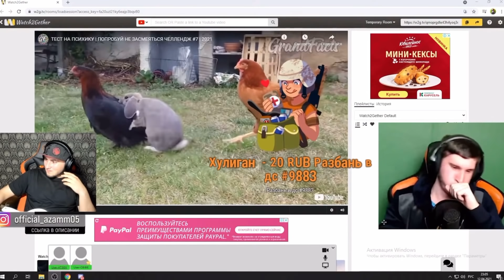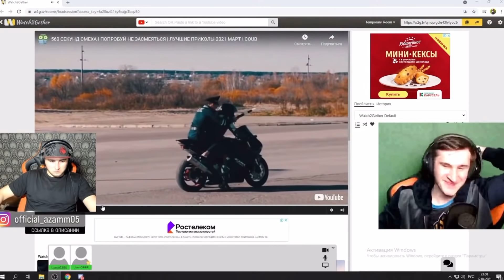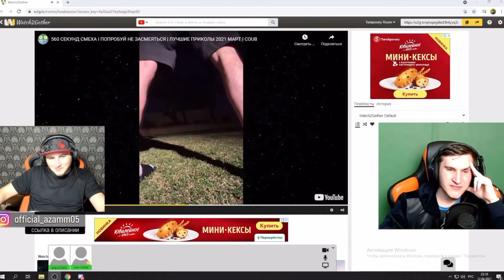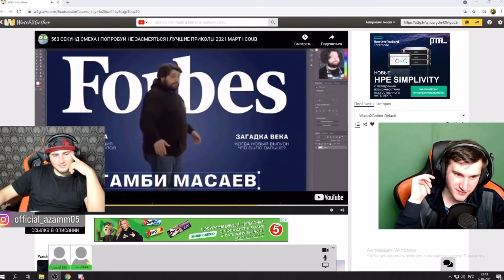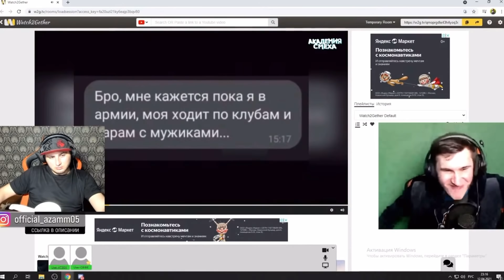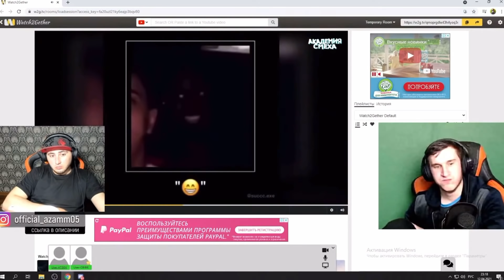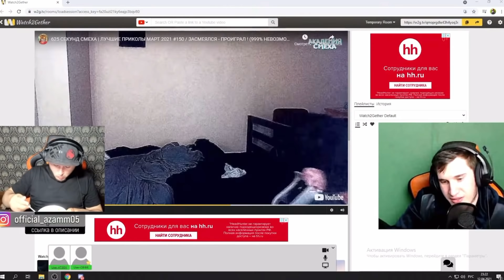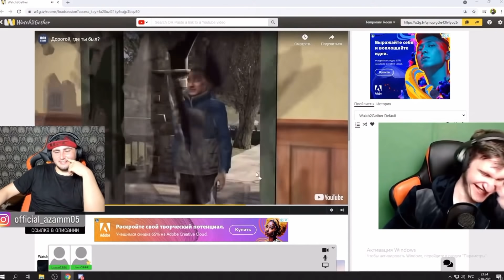АЗАММ И ТРЕШЕР НЕ ЗАСМЕЙСЯ ЧЕЛЛЕНДЖ С ВОДОЙ ВО РТУ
Азамм и Трешер играют в незасмеяться челлендж с водой во рту

        Очень частые вопросы и ответы на них!
• Сколько лет?
| 16
•Откуда?
| Россия
• Какой телефон?
| Айфон 11